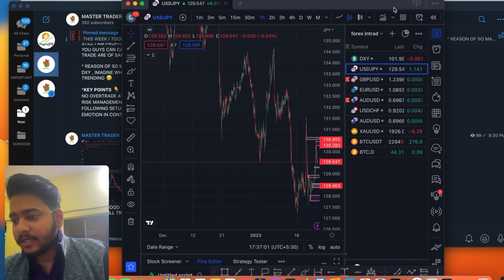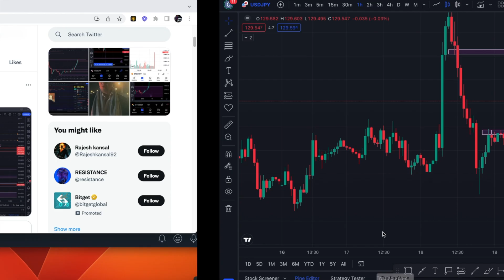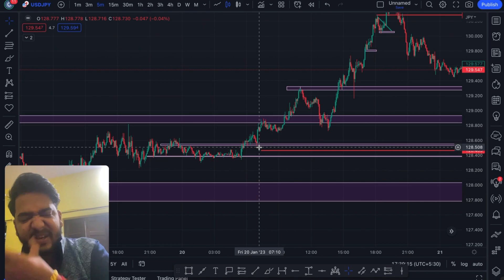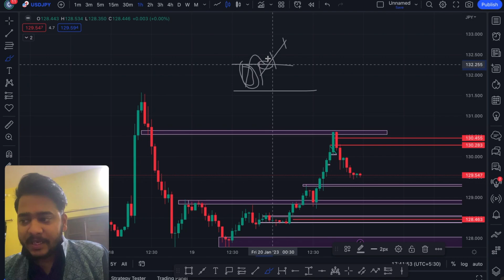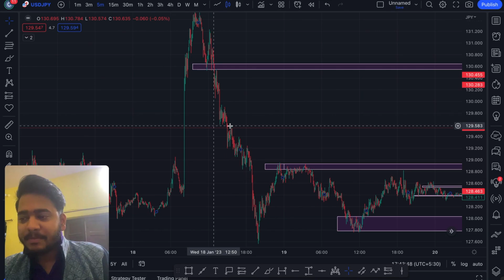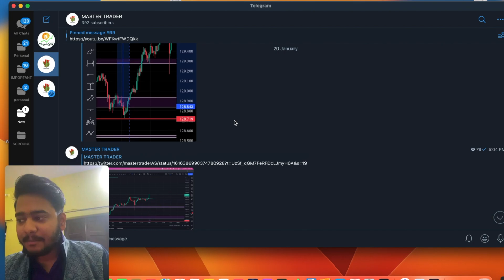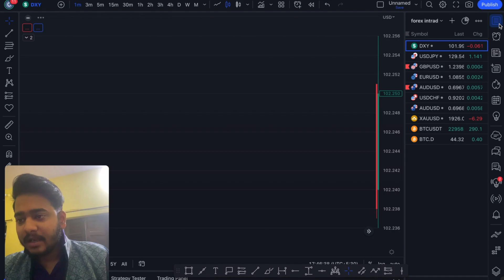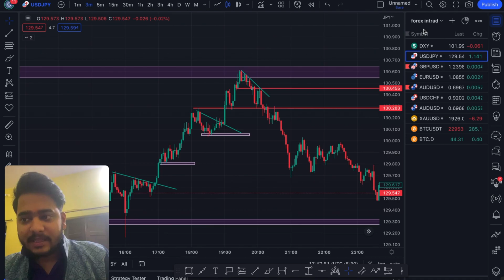My Trading Setup Secret | Entry & Exit Live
Join MASTER TRADER telegram channel